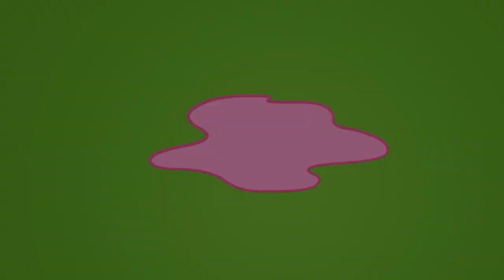Teletubbies em Português Brasil ★ NOVO Tiddlytubbies ★ Ep 7: Borboleta ★ programas para crian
Teletubbies em Português Brasil ★ NOVO Tiddlytubbies ★ Ep 7: Borboleta ★ programas para crianças